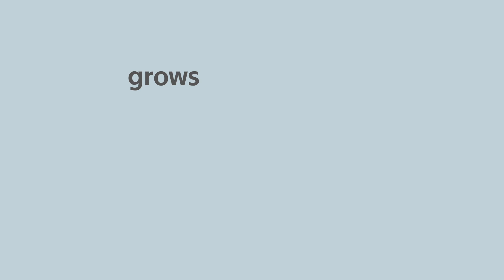hello M.Rox i-Size MAST Swiss Design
HELLO M.ROX i-Size!! 🛻🥁

Grows with you...

Our new M.Rox is a 360-degree rotating car seat approved according to i-Size standard ECE R 129/03, which accompanies your child from birth to about 12 years safely and comfortably. With a simple turn toward the door, you can effortlessly lift your little one in or out of the car seat.

Minimum up to 15 months old your child has to seat backwards and you can choose between 5 different lying positions. After that, it can drive forward until it is about 4 years old.All the while it is strapped in with the integrated 5-point harness system and the seat is connected to your car with Isofix and the stand is extended. When your child is about 4 years old, the belt system of the M.Rox is stored into the seat, the leg is folded and your child can now use the car belt system to buckle up.